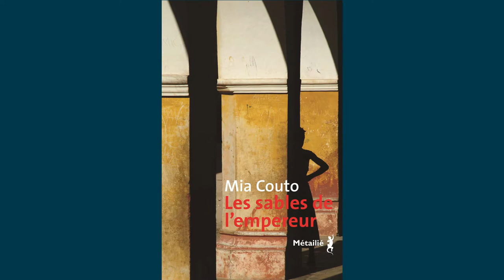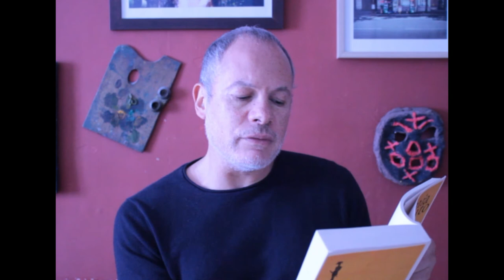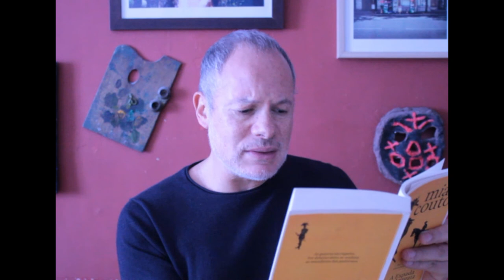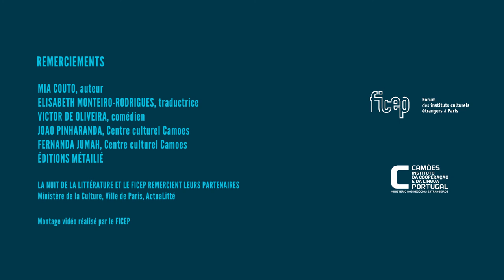Nuit de la littérature 2020 / Mia Couto - Portugal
MIA COUTO
LES SABLES DE L’EMPEREUR
2020, Éditions Métailié | Roman

BIOGRAPHIE
Mia Couto est né au Mozambique en 1955. Après avoir étudié
la médecine et la biologie, il s’engage aux côtés du frelimo en
faveur de l’indépendance du pays, devient journaliste puis
écrivain. Il travaille actuellement comme biologiste, spécialiste
 des zones côtières, et enseigne l’écologie à l’université de
Maputo. Ses romans sont traduits dans plus de 30 pays.

RÉSUMÉ

À la fin du XIXe siècle, le Mozambique est ravagé par les
 guerres entre les clans et contre les colonisateurs. Germano,
 un soldat portugais exilé, et Imani, une jeune Africaine, son
interprète, sont le fil rouge de ce roman. Ils évoluent parmi
des personnages historiques bien réels, comme l’empereur
 africain Ngungu Nyane et Mouzinho de Albuquerque. Dans
un pays où l’oralité règne, l’auteur écrit un grand texte sur
l’incompréhension et la construction de la peur de l’autre.